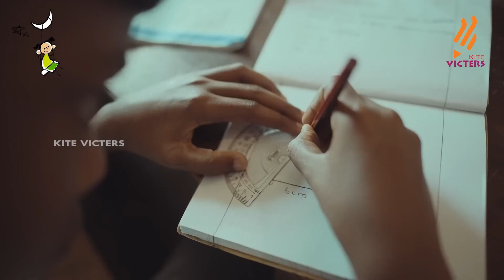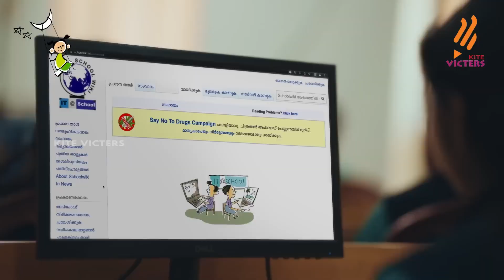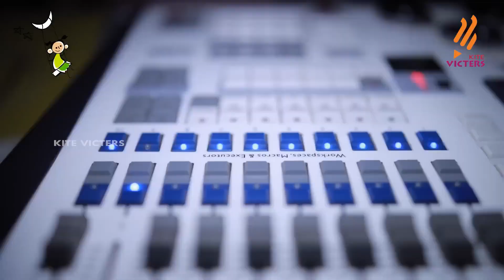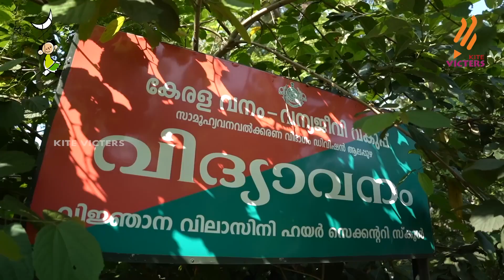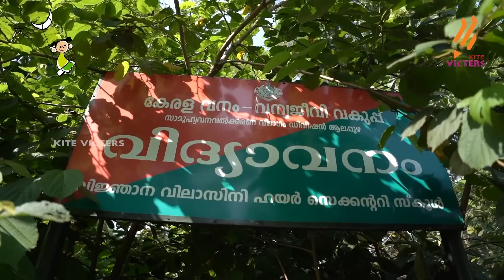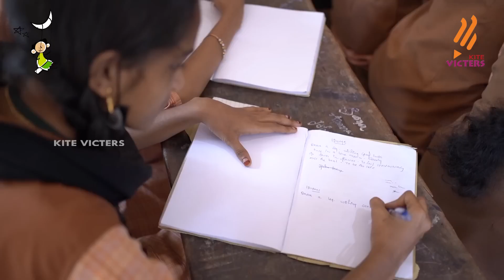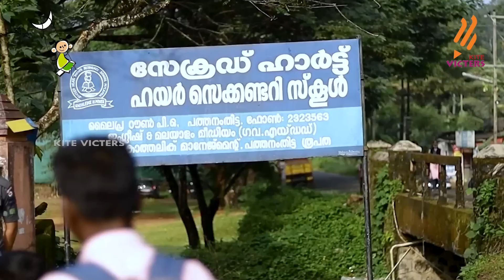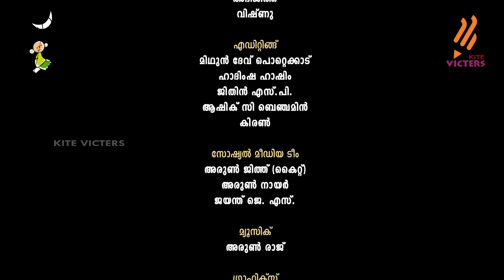ഹരിത വിദ്യാലയം 03 ｜VVHSS EPISODE